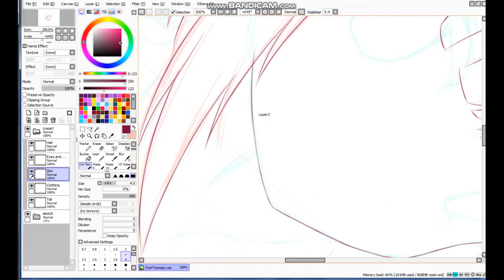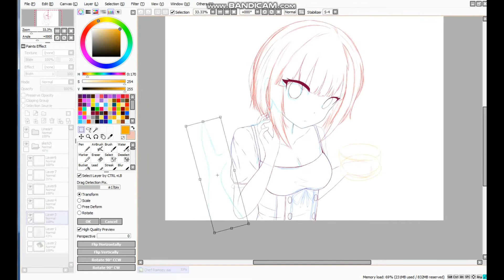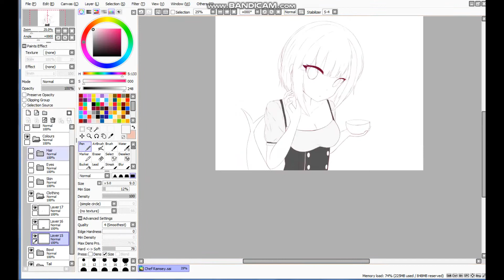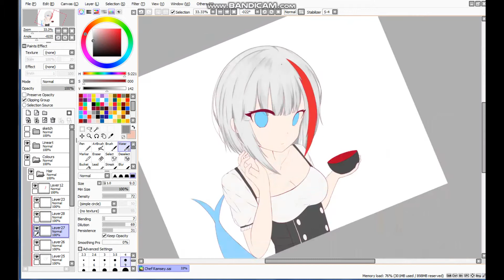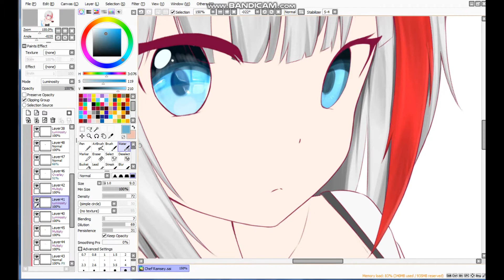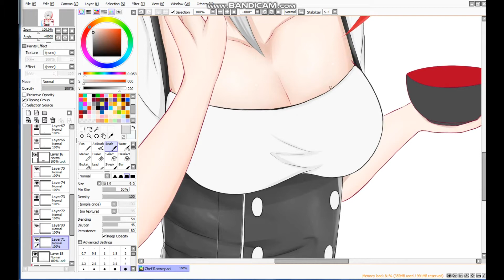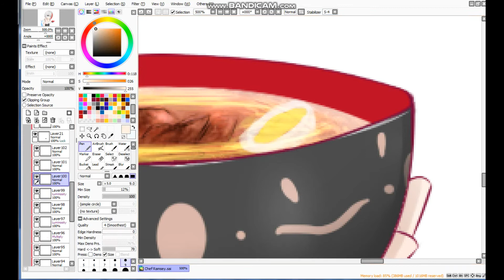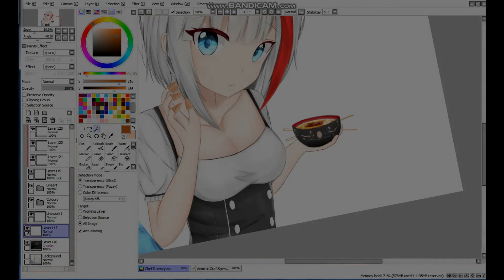[Speedpaint] AZUR LANE - Chef Graf Spee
I'm just practicing a new hairstyle colouring and i did learn to do a food realism, i'll try to do more food art. it's so good to draw.

Like or Dislike if you do~ your choice~

Music i used in this video : (In Ordered)

 I do not claim ownership of the music.

Credit me if you want to use my Artwork somewhere else~

Follow Kyouzama (◕ᴗ◕✿)